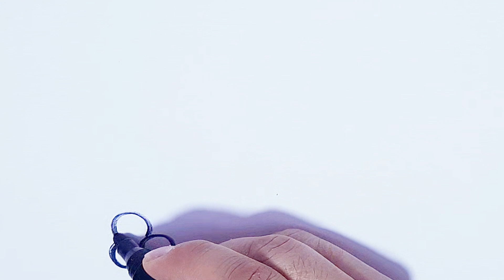How to draw fruits for kids | Frut drawing for children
House Drawing | How to Draw house for beginners for step by step | Colouring Drawing